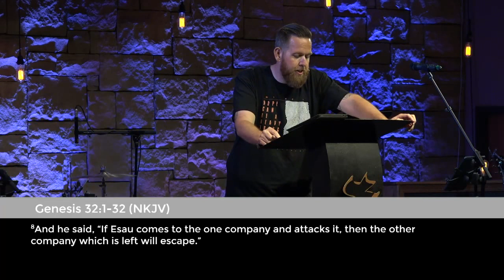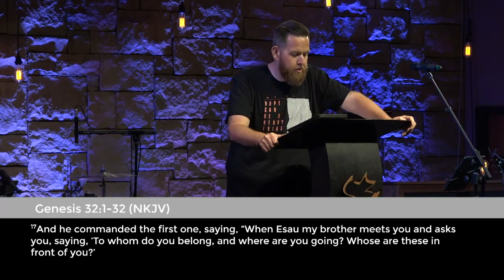Genesis Chapter 32 With Pastor BJ Huether